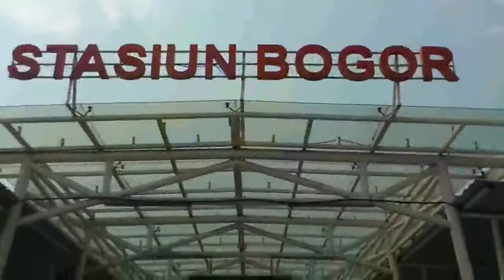#082 Stasiun BOGOR di Tahun 2015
Stasiun Bogor, Daerah Operasi 1 Jakarta

Stasiun Bogor (BOO) - Pada masa kolonial Belanda bernama Station Buitenzorg adalah stasiun kereta api kelas besar tipe A yang terletak di Cibogor, Bogor Tengah, Bogor. Stasiun yang terletak pada ketinggian +246 meter ini termasuk dalam Daerah Operasi I Jakarta. Stasiun yang dibangun pada tahun 1881 ini menjadi stasiun terminus untuk perjalanan KRL Commuter Line yang melayani kawasan Jabodetabek, yakni menuju Stasiun Jakarta Kota, Stasiun Angke, Stasiun Kampung Bandan, dan Stasiun Jatinegara. Stasiun Bogor memiliki delapan jalur kereta api dengan jalur 3 sebagai sepur lurus jalur ganda arah Jakarta Kota-Manggarai dan juga jalur tunggal arah Cianjur-Padalarang serta jalur 5 sebagai sepur lurus jalur ganda dari arah Manggarai-Jakarta Kota.

Jangan lupa COMMENT, beri tanda LIKE dan juga SHARE ke teman, saudara, gebetan kamu ya.. :)